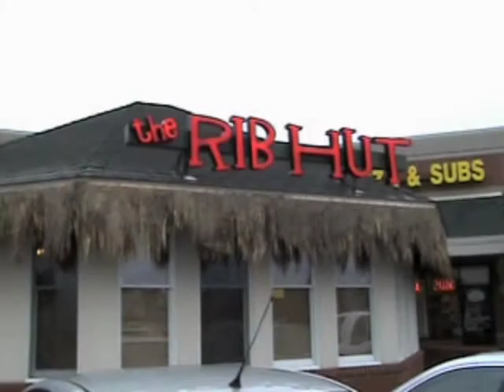Barbee Christmas Reunion 2008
I'm sending this out so that all who could not attend might have a few memories of when the Barbees descended on Wilson, North Carolina for their 2008 Christmas Reunion.  I hope you all enjoy it!